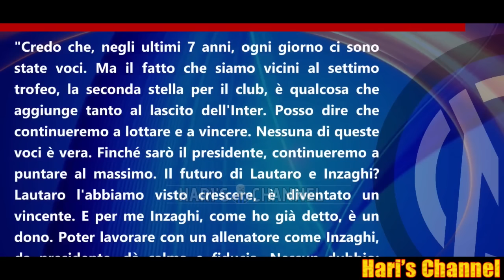PER L'INTER E' ARRIVATO IL GIORNO DEL DERBY E DELLO SCUDETTO SUL PETTO